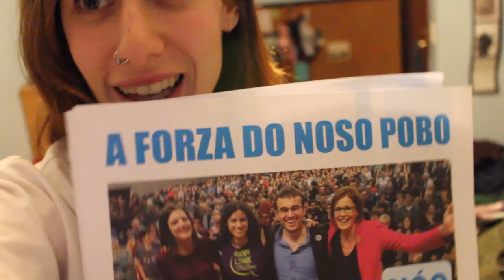VLOGMAS #3 || Me tiran un café por encima!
Aquí está el Vlogmas del día de ayer, espero que os guste y nos vemos mañana ♥ ·ÁBREME·